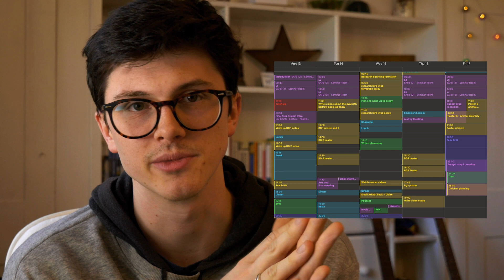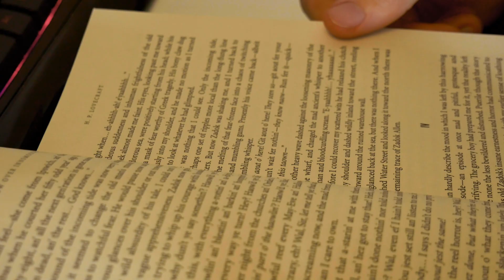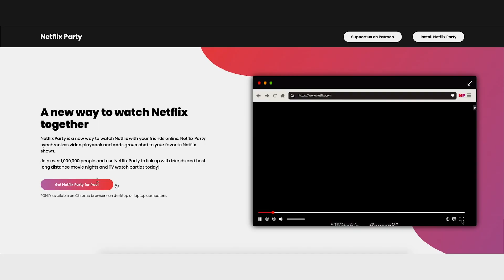University lockdown productivity guide (tips to avoid procrastination)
Hi I’m Sam, a final year biology student at Imperial College London and here's my study tips for university students to maintain productivity, make the most out of lockdown, beat procrastination and look after your mental health!

Initially I was really struggling to get work done during lock down but by following these I've managed to get back on track with my uni work and stay happy and productive.